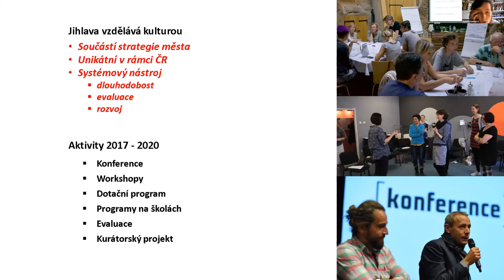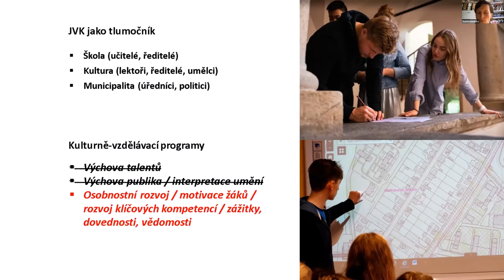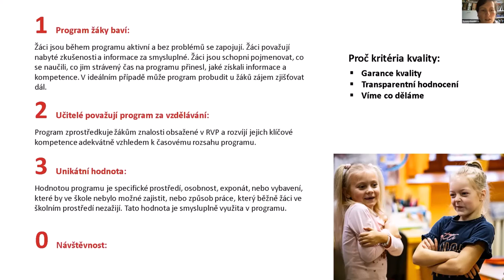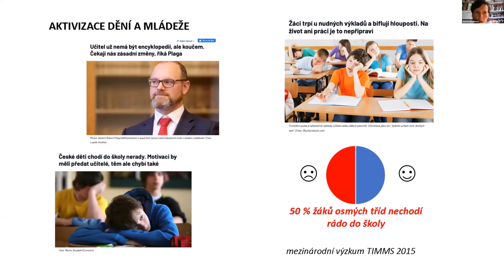Vzdělávání pro budoucnost - Zuzana Demlová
Webinář STUŽ Vzdělávání pro budoucnost (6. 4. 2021)